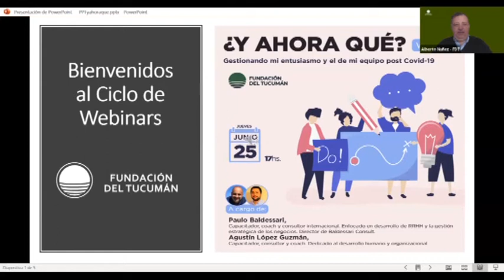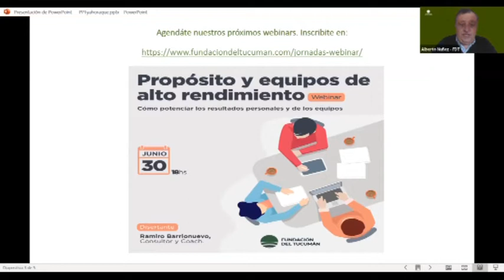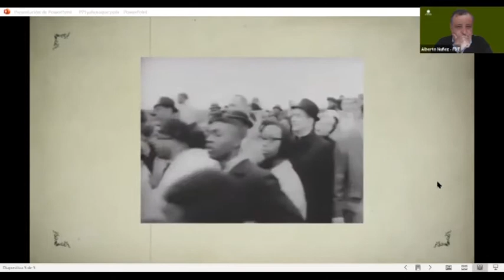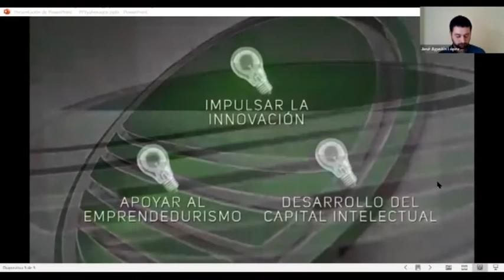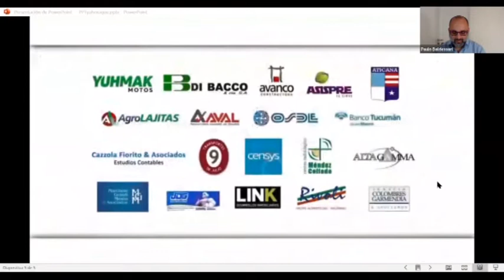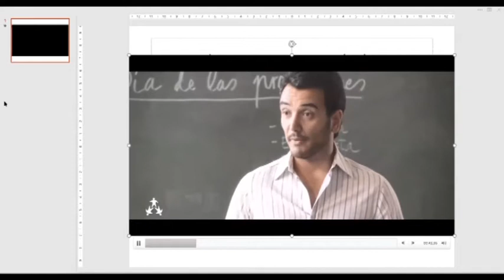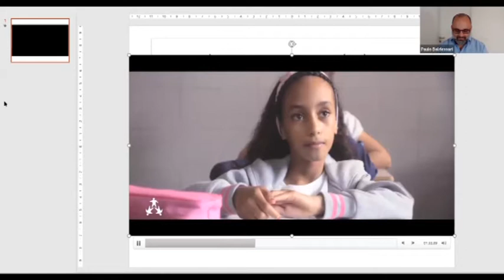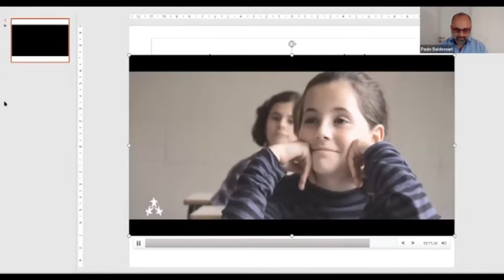Webinar Y AHORA QUÉ - Gestionando mi entusiasmo y el de mi equipo post Covid-19